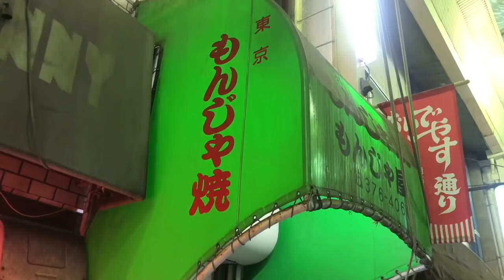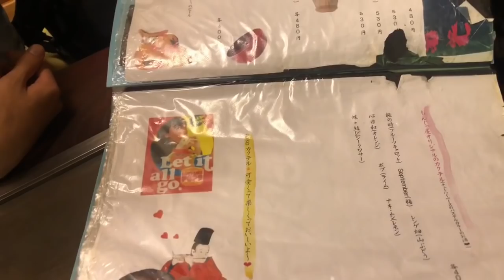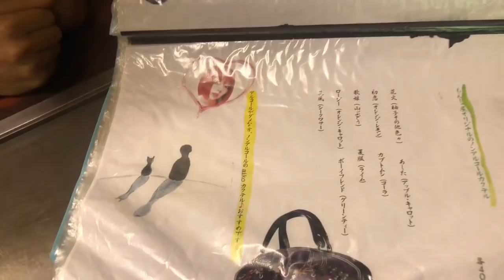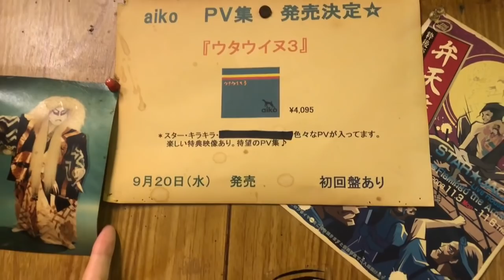【大阪天満】aikoのもんじゃ焼き屋さんに行ってきた。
aiko好きにはたまりませんね〜   大阪行くたびにここは行きたいと思います。9月にaikoのライブめっちゃ楽しみです！
aikoのオススメの曲とかあればコメント欄でぜひ書いてください！